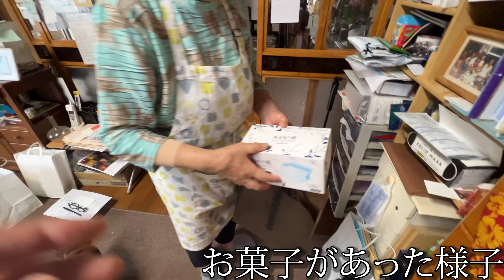【津軽弁】やべ、あれ食っちゃったよ、、のやつ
【けーぷら青森Instagramアカウント】

けーぷら青森です
試行錯誤を繰り返していますが、応援していただけると嬉しいです。